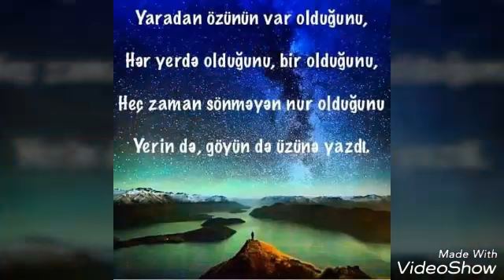En iyi 5 dini söz